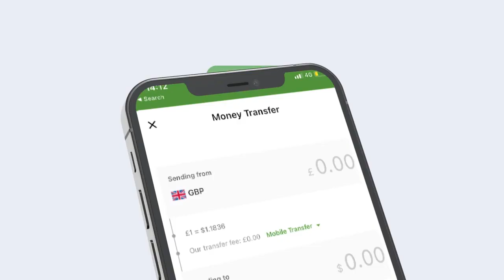MW DENI OO KULAN LA YEESHAY JAALIYADA MAGAALAADA NAIROBO